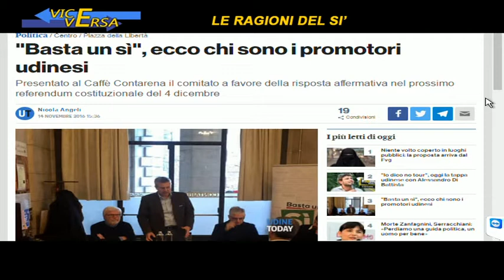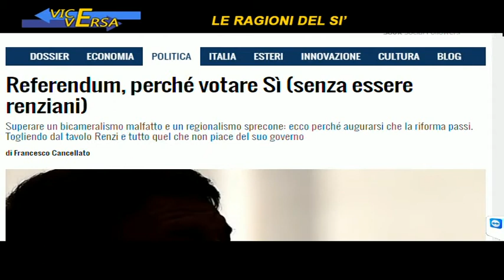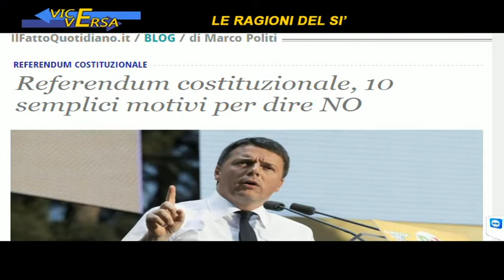Viceversa 14 novembre 2016 LE RAGIONI DEL SI'